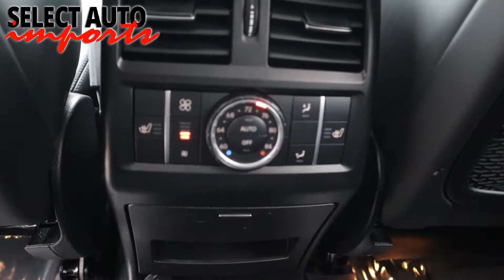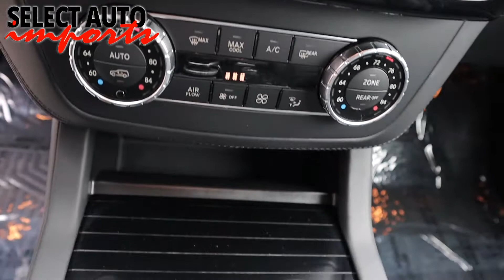#21010, 2018 Mercedes-Benz GLS63 AMG 4Matic, Designo Diamond White , Select Auto Imports, Alex, VA